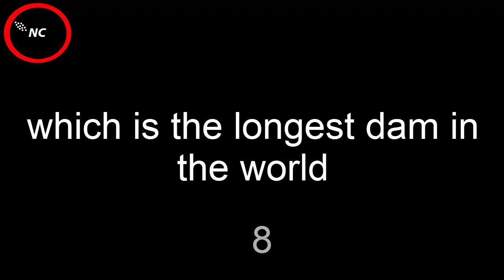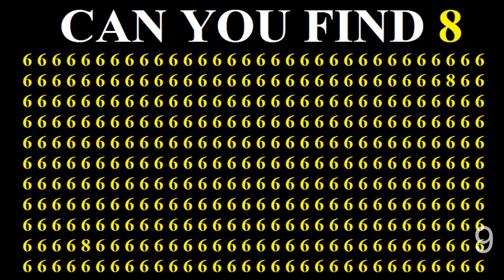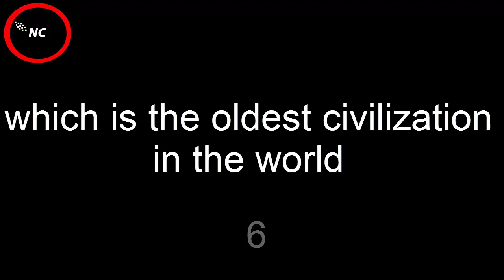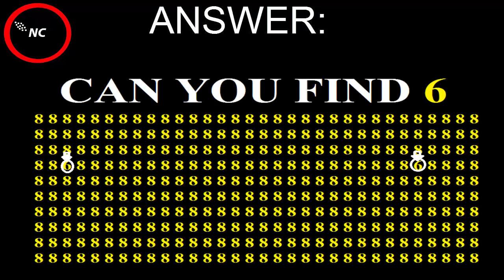General Knowledge (GK) || which country has the biggest army in the world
which country has the biggest army in the world

puzzle questions with answers